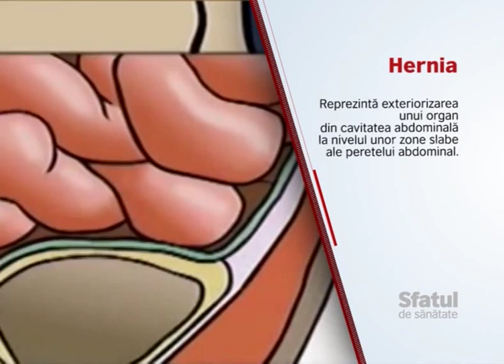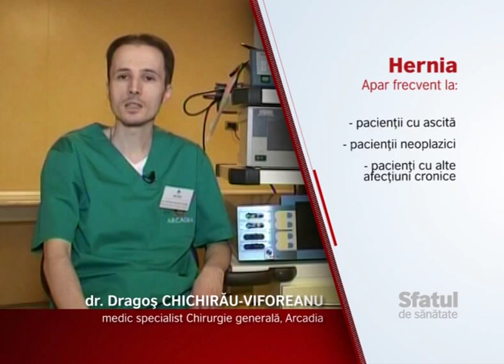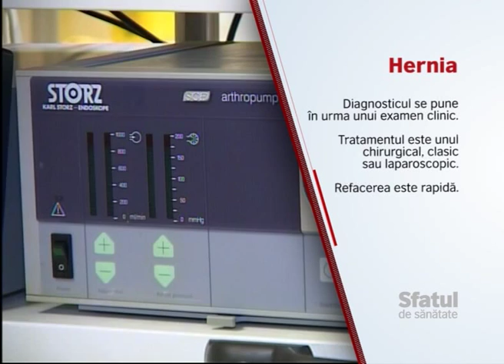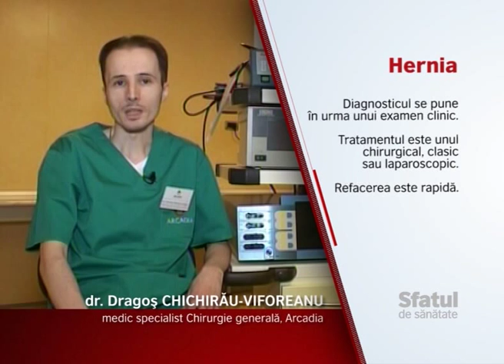„Sfatul de sănătate” - dr. Dragoș Chichirău-Viforeanu, medic specialist Chirurgie generală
Tema zilei: „Hernia”